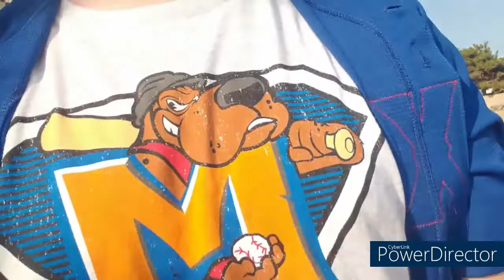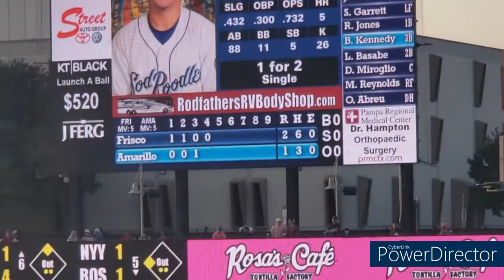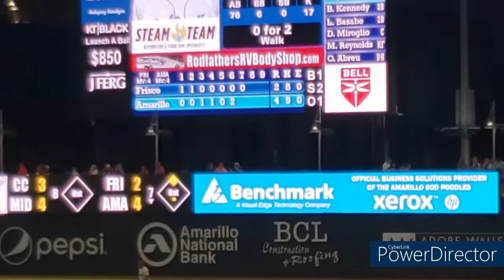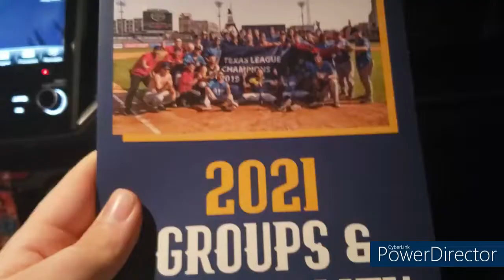FIREWORK Night At HODGETOWN Stadium 7-23-21 - Vlog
Todays Vlog we are at HODGETOWN Stadium to watch the Frisco RoughRiders VS Amarillo Sod Poodles.